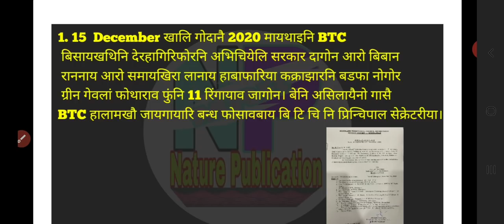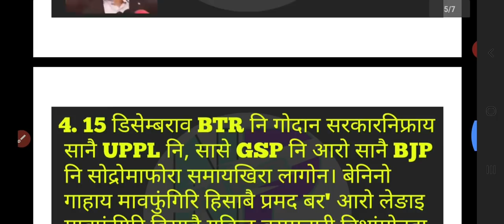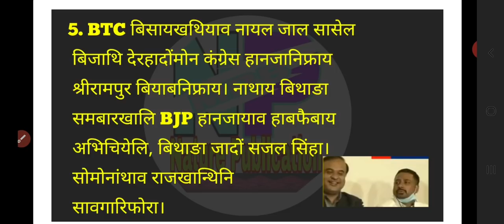BJP&UPPL आव सासे फैदेरबावबाय, दिनै सोर सोर समाय लागोन?, दिनै लकेल हलिडे, आक्रासूनि बरायनाय boro news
खौरांफोरनि links
*हिमन्तनि बिबुंथि

गोजोनथों